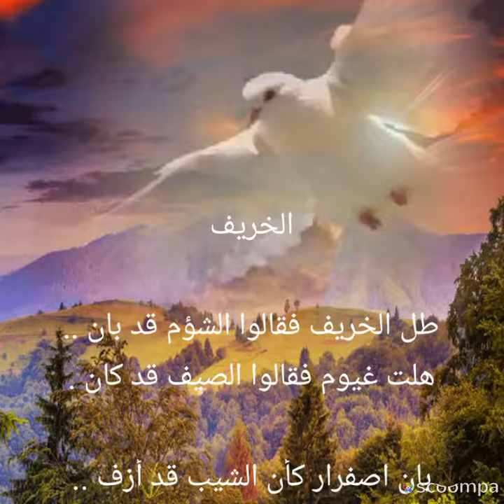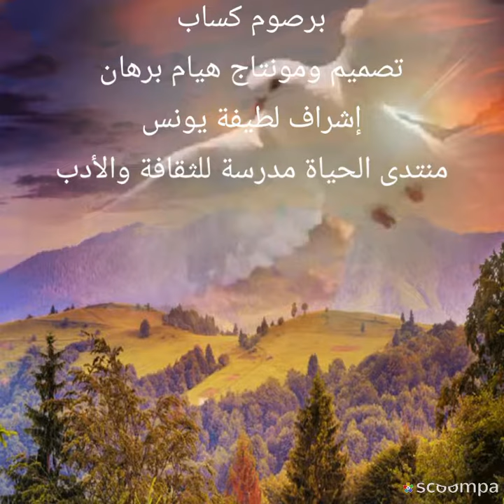الخريف بقلم الدكتور برصوم كساب